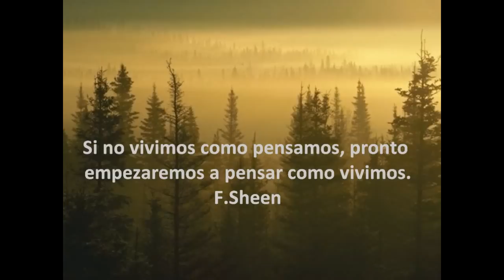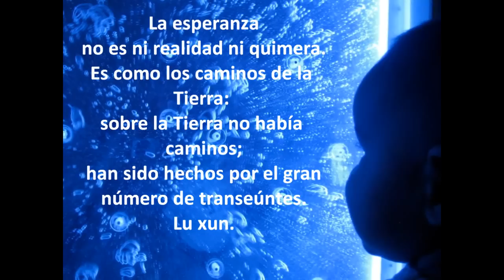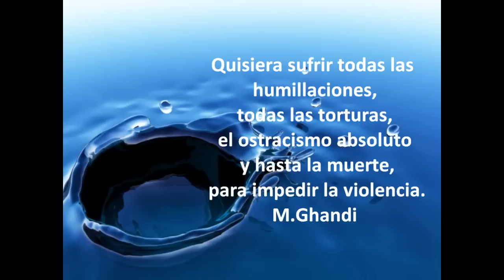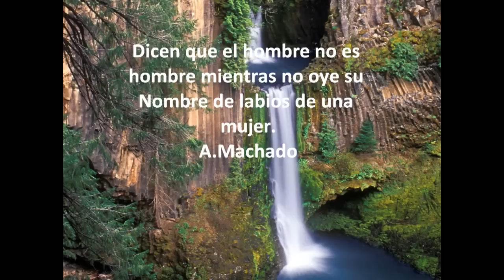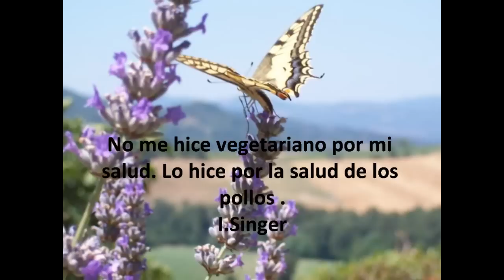FRASES PARA PENSAR Y REFLEXIONAR II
Comenta y dale ¡Like! Si te ha gustado: ¡¡Gracias!!

♥Escríbeme En Privado: ¿Quieres preguntarme o contarme algo?

♥El canal:
Un espacio donde encontrarás vídeos relacionados con un nuevo pensamiento para cambiar el mundo.
Crecimiento personal, Mente, Cuerpo y Espíritu. Fundamentalmente, aquello en lo que trabajo y me gusta. Escríbeme si quieres ver vídeos de algún otro tema ;)

♥Mis intereses:
Psicología ~ Crecimiento personal ~ Protección animal ~ vegetarianismo ~ Viajes ~ Conspiraciones ~ Energías libres ~ Espiritualidad ~ Conciencia ~ Naturopatía ~ Terapias Alternativas ~ Reflexiones ~ Manualidades ~ Reciclaje ~ Entrevistas a Gente diferente ~ Belleza ~ Relajación ~ Música ~ Naturaleza ~ Remedios casero  ~  Nutrición y más cosas!!
Dime, Que te gusta a ti?.

Puedes compartir los vídeos con todas las personas que quieras!